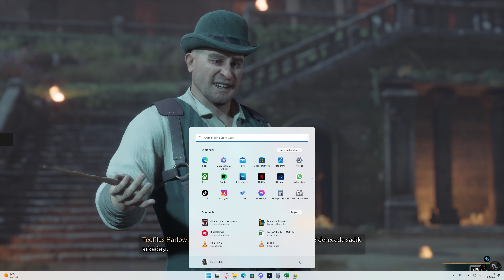Hogwarts Legacy Türkçe Altyazı | Natty 'nin Hikayesi | Hayatımızı Kurtardı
Bildiğiniz psikolog gibi kullanmasının haricinde her şey iyiydi. Hayatımızı bile kurtardı =)

Olur da kanalın para kazanması açılırsa gelen gelir mümkün mertebe dernek ve vakıflara bağışlanacak olup bu da discord üzerinden şeffaf olarak belgeler ile yayınlanacaktır. Umarım videolarımı beğenir ve desteklerinizi esirgemezsiniz